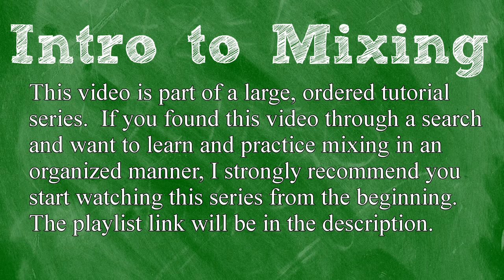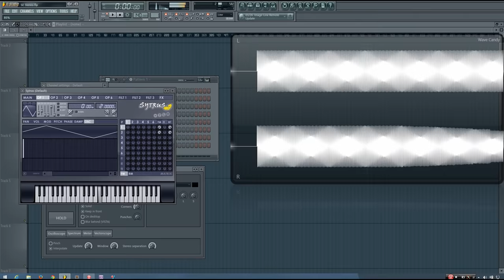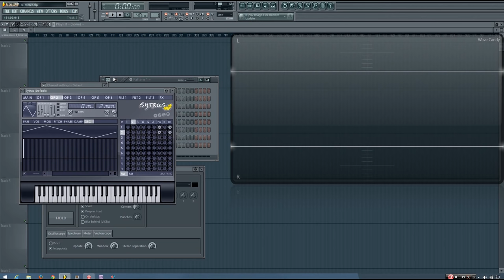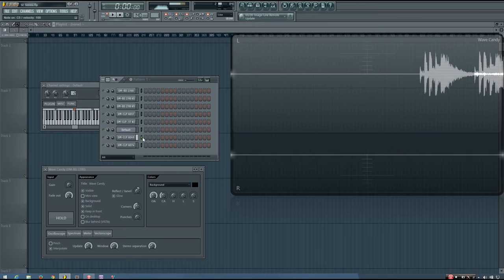Sound Explained: Stereo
In this tutorial video I explain the basics of how stereo sound works.